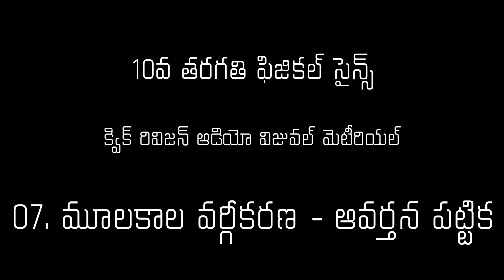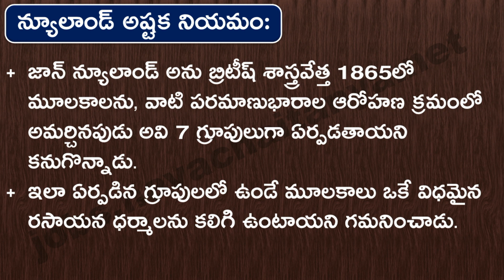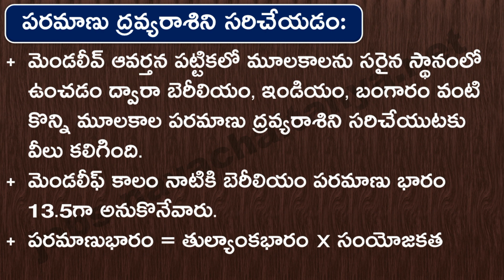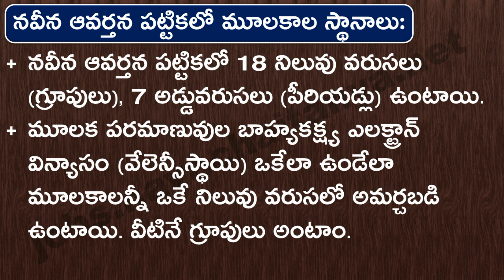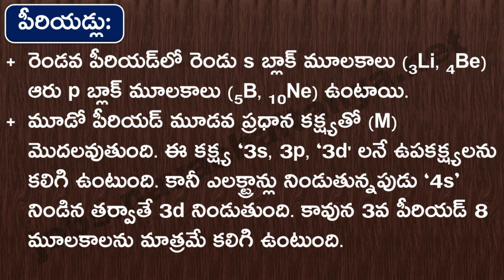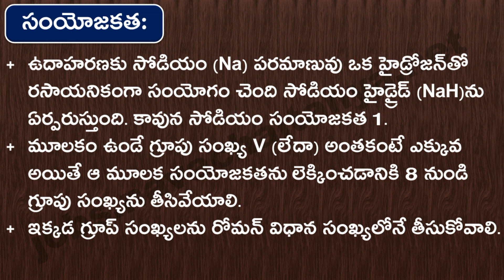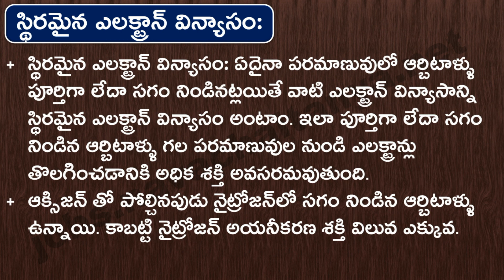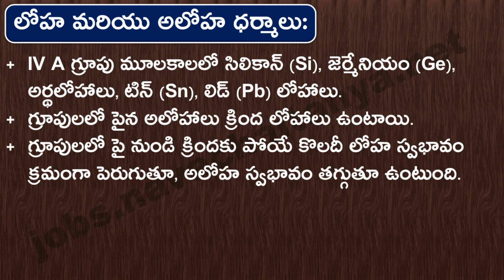మూలకాల వర్గీకరణ - ఆవర్తన పట్టిక - 10th Class Physical Science Quick Revision Study Material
పోటీ పరీక్షలకు ప్రిపేర్ అవుతున్న అభ్యర్ధులు 10వ తరగతి భౌతిక రసాయన శాస్త్రములు (10th Class Physical Sciences) చదవడం పూర్తి చేసిన తరువాత క్విక్ గా పాఠ్యాంశంలోని అన్ని ముఖ్యమైన పాయింట్స్ ను రివిజన్ చేయడానికి ఈ వీడియో సహకరిస్తుంది.
నవచైతన్య కాంపిటీషన్స్ అందిస్తున్న ఈ క్విక్ రివిజన్ స్టడీ మెటీరియల్స్ ను పూర్తి స్థాయిలో మీరు వినియోగించుకోవడంతో పాటుగా మీ మిత్రులకు కూడా షేర్ చేయండి.